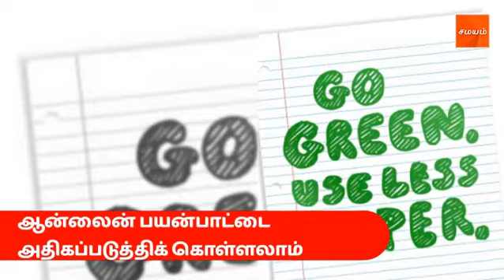நம்மால் முடியும் : பூமியை பாதுகாக்கலாம் வாங்க